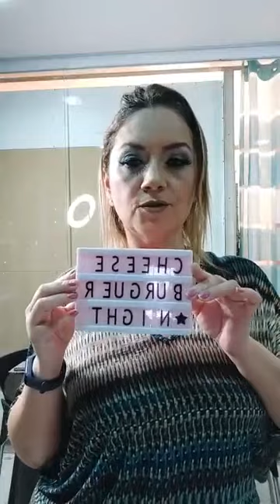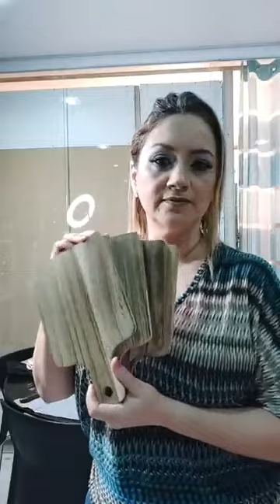🍔 Mesa Posta Cheese Burguer 4 Opções - Live Facebook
Fiz essas 4 Opções de Mesa Posta pra noite do Cheese Burguer usando louças, tábuas e bandejas bem legais, amei o resultado e vocês?

Beijos😘

Leila

📣Ganhe 70,00 de Desconto na Privália usando este código na sua primeira compra.